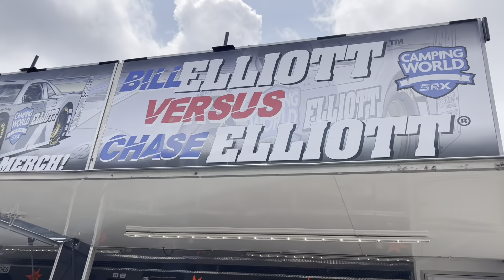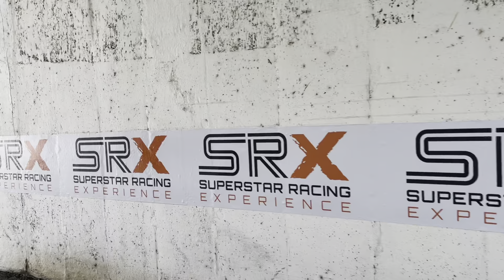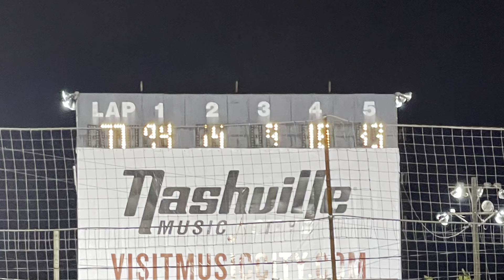SRX Nashville Fairgrounds Race Vlog W/ Chase, Bill, Ray, and Bobby! | Greatest Day of my Life